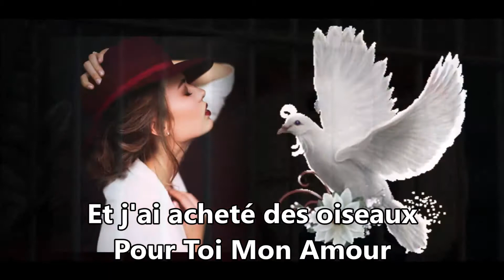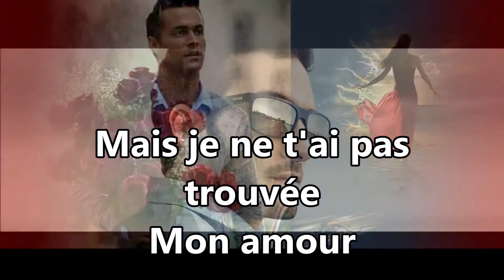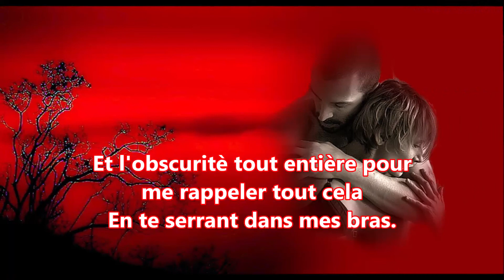💗CET AMOUR, PAR JACQUES PRÉVERT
Pour Toi Mon Amour 💗